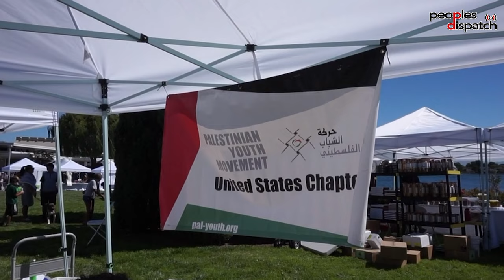Beyond a ceasefire: The Palestinian Youth Movement's demands for liberation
The entire Palestine solidarity movement in North America has united behind the demand of a ceasefire in Gaza. For the first time in years, organizations of the working class such as labor unions have been united against the status quo of Western foreign policy and taken an unprecedented stance against Israeli violence.

At the same time, important sectors in the movement have been trying to push the demands even further. The Palestinian Youth Movement, a major international formation of Palestinian youth with significant presence across North America, has been working to push the movement beyond dreaming of an end to current aggression, and into demanding full liberation from Israeli occupation.

To talk about PYM’s latest demands, which include an end to occupation, the release of all Palestinian political prisoners, and ending Western complicity in Zionism, Peoples Dispatch speaks to Munir Marwan, a longtime Palestine solidarity organizer and PYM member.